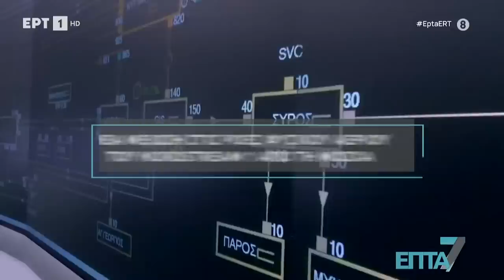Λ.Κανέλλη: Αν δεν σώσει ο λαός τον ίδιο το λαό, δεν πρόκειται να τον σώσει κανένας